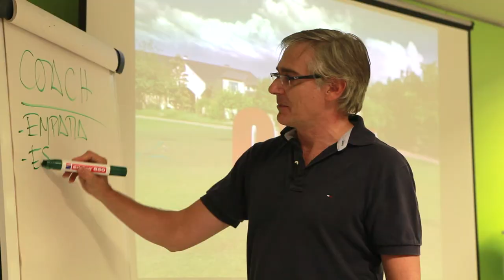SER UN BUEN COACH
Enrique Juarado, director de D'arte Coaching y Formación Artesanal, explicando algunas de las caracteristicas para ser un buen coach.